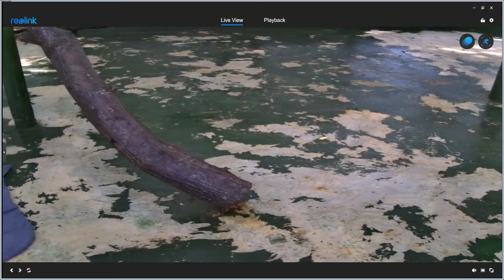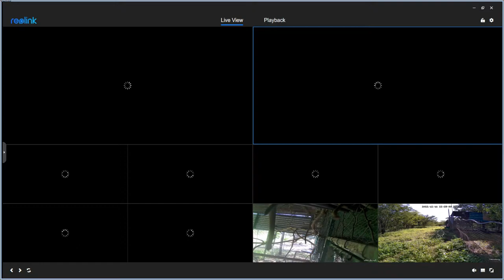Saturday LIVE 17th December 2022 orphan baby monkey🐒 time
We join the amazing team of caregivers for a brief moment in the lives of the new orphan baby monkeys🐒 of season 6 as they develop and find their way to new monkey foster moms, this does not replace the normal Thursday scheduled video, as tiny monkeys make no sound it may sound as if there is no sound, this is an actuality live of what is happening at the time, it is not a video made for viewers but those interested in the work that we do and who love monkeys. Live at the Vervet Monkey Foundation a wildlife conservation & animal rescue sanctuary...

The Vervet Forest is a wildlife rehab series focused on Vervet Monkeys at the Vervet Monkey Foundation. The series showcases the process of taking orphaned and injured vervet monkeys through a foster mother program which helps these rescued orphan baby monkeys to be adopted by foster mother monkeys. The show is for fans of the animal planet, nat geo, discovery and anyone who is an animal lover who loves animals and would like to be part of helping them get back to the wild.